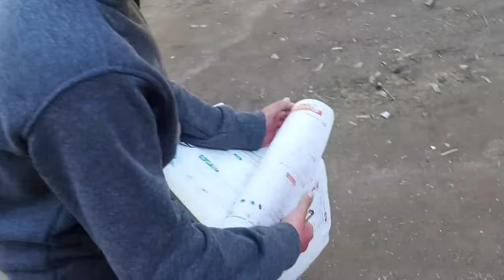So habt ihr mich noch nicht erlebt 🤪